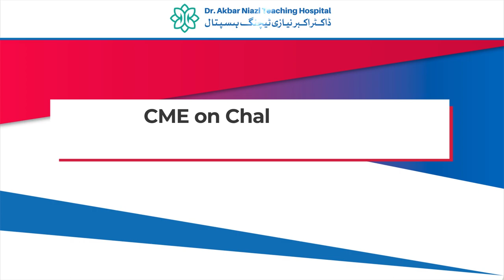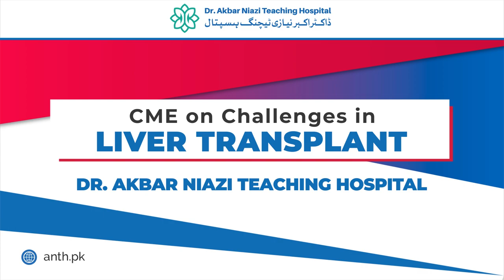Yasir Khan Niazi MD-ANTH/IMDC about CME on Challenges in Liver Transplant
CME Seminar on Challenges in LiverTransplant

Exclusive Interview with
Yasir Khan Niazi
Managing Director - ANTH / IMDC

Satra Meel, Main Murree Road, Bhara Kahu,